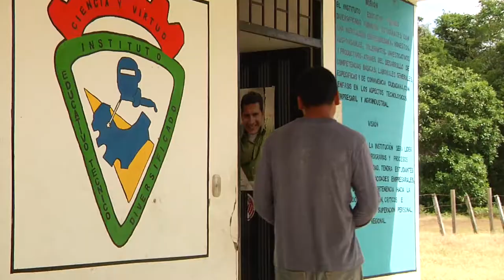El avance de la agricultura en la región gracias a Don Armando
Armando Medina llegó al Kiosco en búsqueda de información para poder hacer que su cultivo de piña sea prospero y así evitar enfermedades dentro del cultivo. Armando espera poner en práctica lo que ha aprendido en más cultivos.